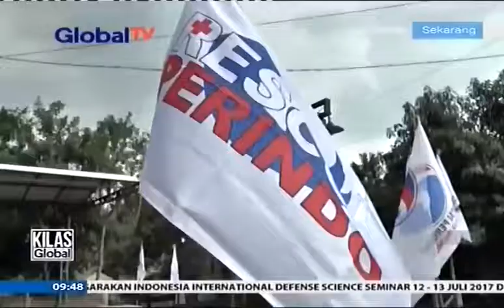Kriminalisasi HT, Bertujuan Jatuhkan Perindo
Kader Perindo Jepara Jawa Tengah diminta untuk tidak menghiraukan gangguan politik atas Kriminalisasi Ketua Umum Partai Perindo Hary Tanoesoedibjo. Seluruh kader Perindo diminta untuk tetap solid dan tidak terpecah belah